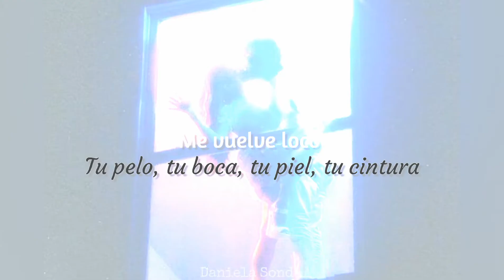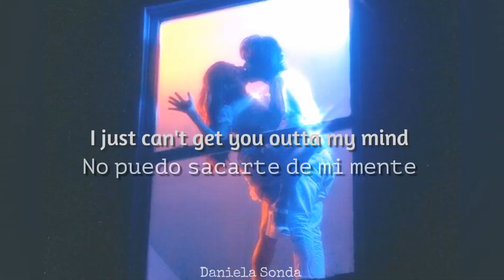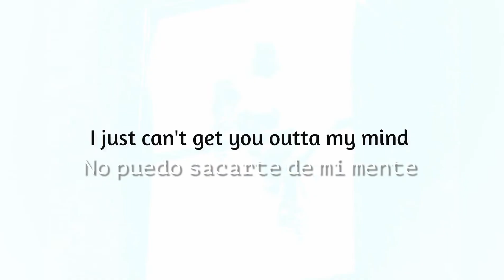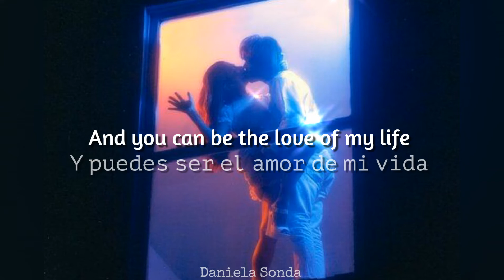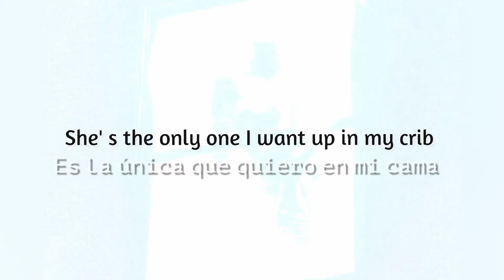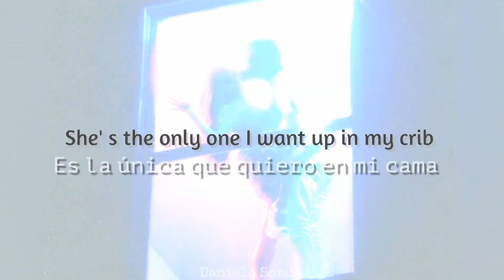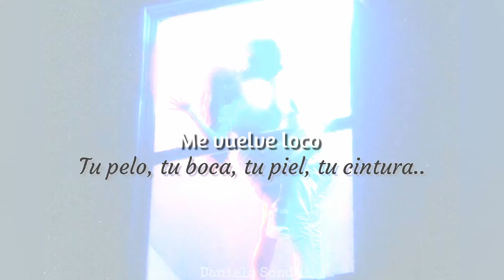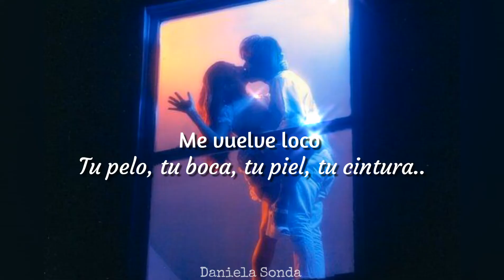Wisin & Yandel - Algo me gusta de ti [letra, sub. Esp]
Buenas vibras ✨y cuídense